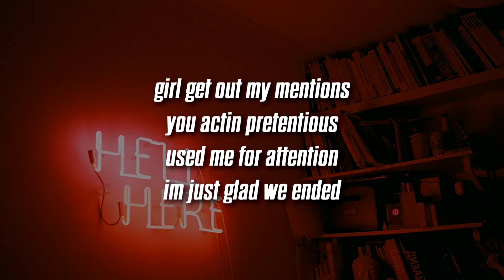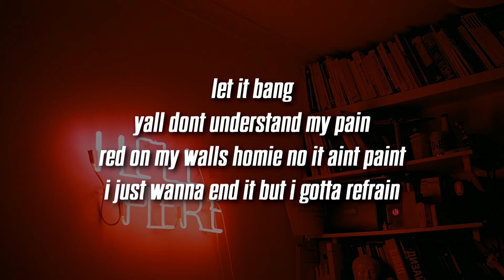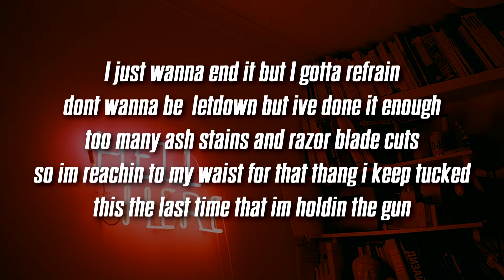SadBoyProlific - Pain (Lyrics / Lyric Video) feat. Kam Michael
Follow the 'BangersOnly' Spotify Playlist for the best music on this channel!